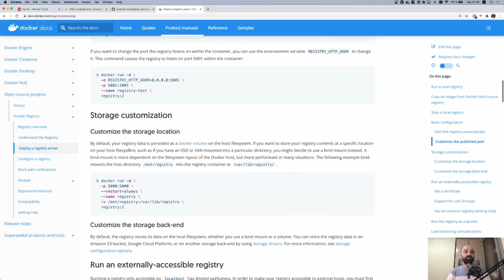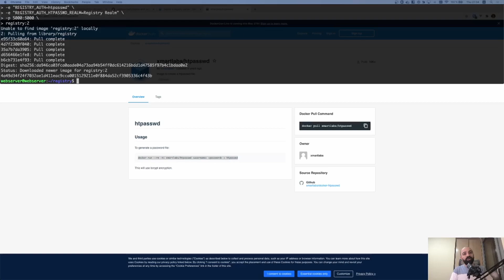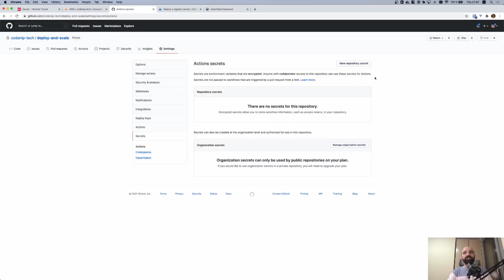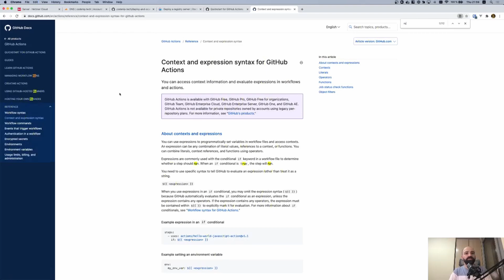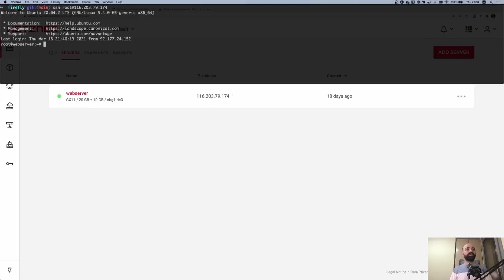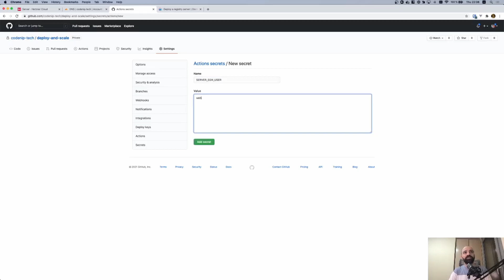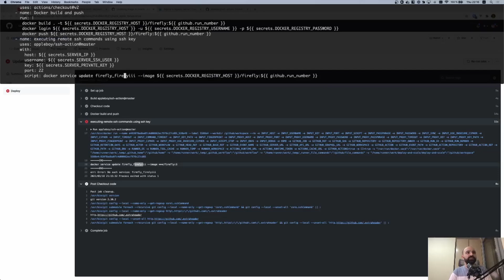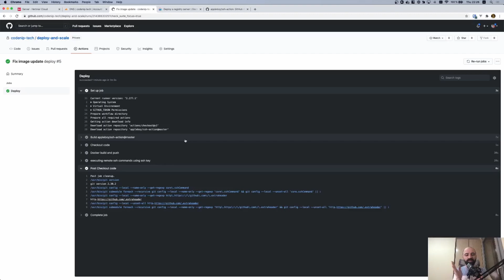Deployar y Escalar | 06 - Automatización del deploy | Codenip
En este video automatizamos el proceso deploy usando docker registry y github actions.